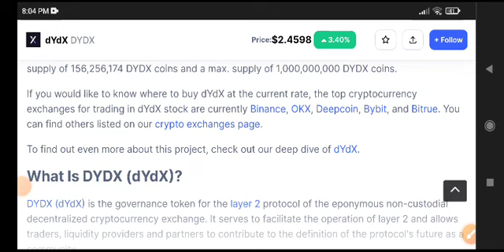Dydx News Today! Dydx coin Price Prediction